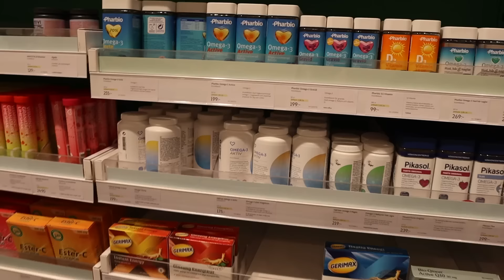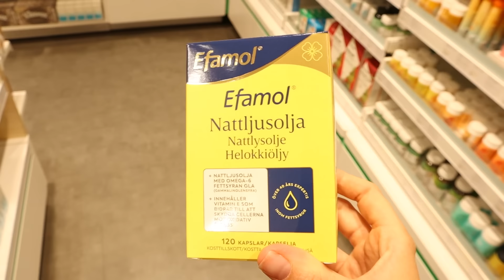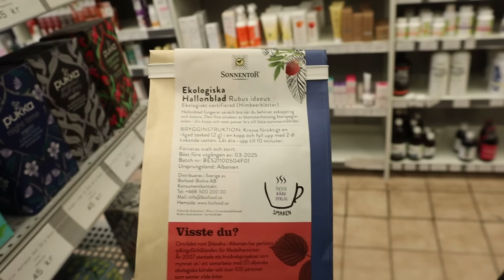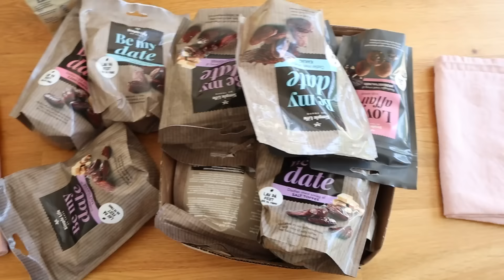Testar hemliga sätt att starta förlossning – tabletterna som ska funka! Johanna Bladh vecka 38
Denna vecka ger sig Johanna ut på stan i jakt på 3 produkter som sägs underlätta förlossningen!
Är det någon av dessa metoder som funkat för dig? Kommentera nedan!